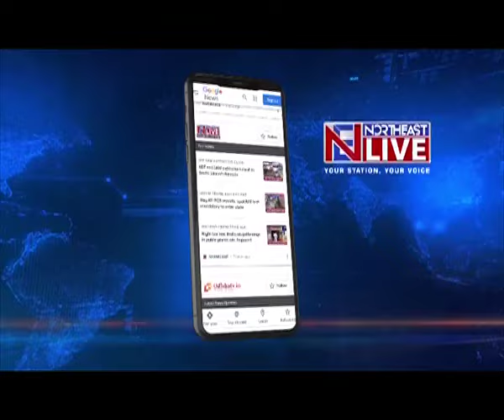Days ahead of Arunachal Assembly Election, sitting NPP MLA Tarin Dapke joins BJP